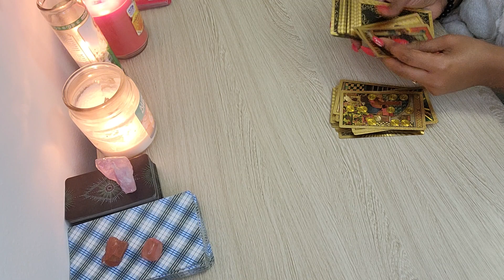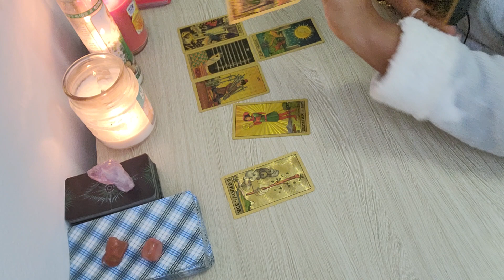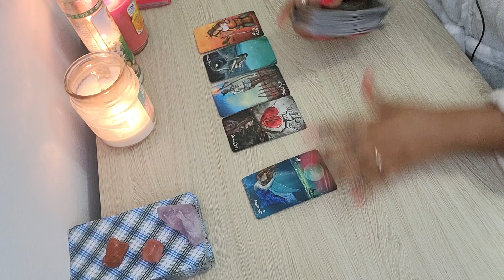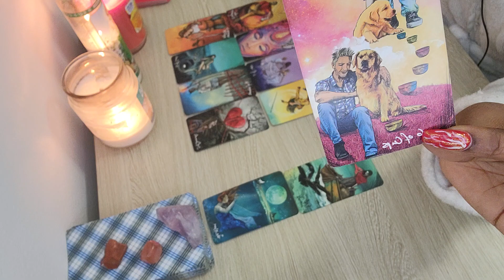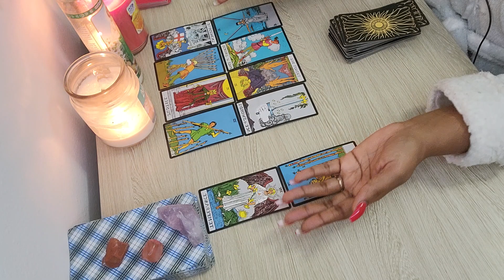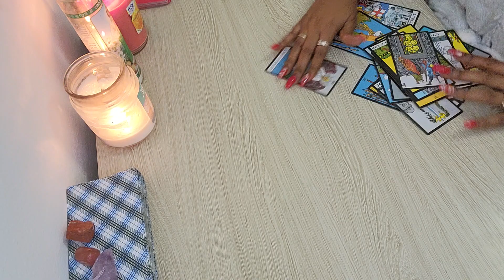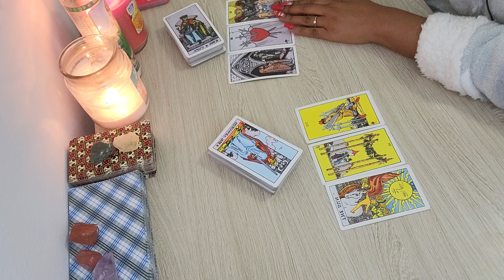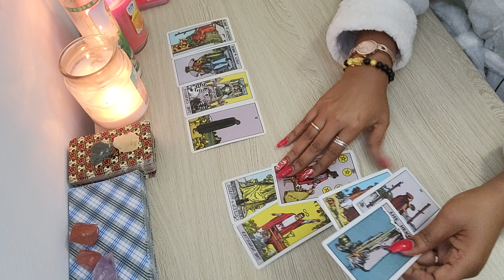SCORPIO♏️ UR EX GOTTA GO👋BUT A NEW LOVE STARTS BUT THERE PASTED LOVER CAN'T LOSE🤷‍♀️DETAIL READING🔮💫